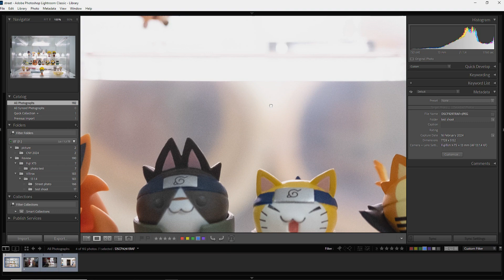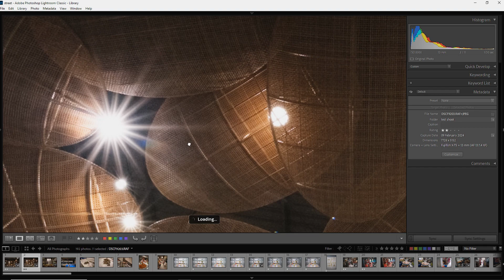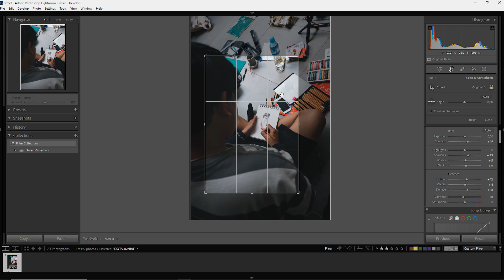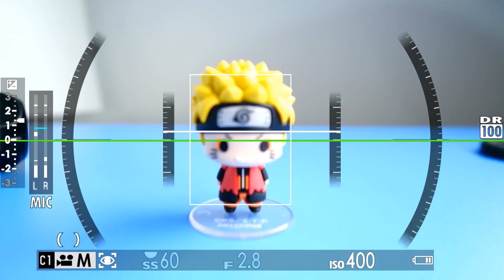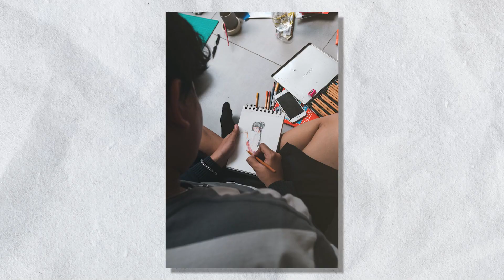Lensa Ultra Wide Murah, Kualitas Premium - Review Viltrox 13mm F1.4 Indonesia (Fujifilm)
ditangangw udah ada Viltrox 13mm F/1.4. Ini bukan lensa wide biasa, lensa ini udah masuk kategori Ultra Wide. Tapi jaraaang banget ada yang bukaan gede. Emang Lensa Ultra Wide bukaan gede bisa buat apa